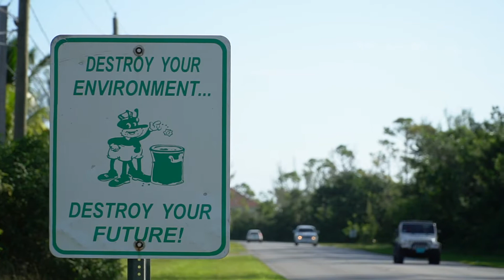Keep Grand Bahama Clean - Lou Carroll, Sanitation Services